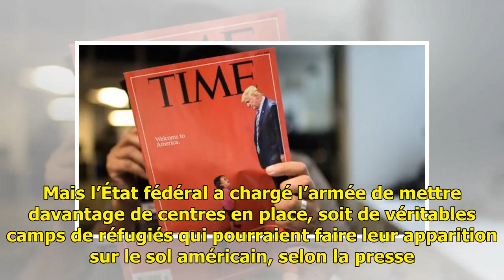États-Unis: de véritables camps de migrants de l’armée pourraient voir le jour?